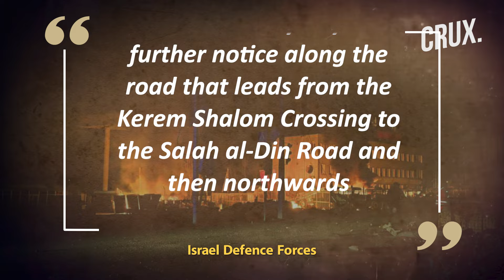How A “Complex Ambush” By Hamas On Israel's Military Convoy In Rafah Lost The IDF 8 Soldiers | Gaza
Eight Israeli soldiers were killed in a blast in Rafah on June 15, in one of its heaviest losses of the war, the Israel Defence Forces reported. The Israeli troops were all killed inside an armoured personnel carrier during an ambush by Hamas fighters, the Israeli military said.  According to an initial IDF probe, the troops were all killed inside a Namer armoured combat engineering vehicle (CEV). Hamas confirmed the Rafah attack by saying its fighters “carried out a complex ambush against enemy vehicles” in Rafah’s Tel as-Sultan district. In Rafah, witnesses reported clashes between militants and Israeli troops in the city's west, and artillery fire towards a refugee camp in the city centre.

Video: AP/AFP/Reuters

0:00 - Introduction
0:35 - 8 Israeli Soldiers Killed in Rafah Blast After Convoy is “ambushed”
1:38 - What Happened to the Idf Convoy in Rafah?
3:30 - What Has Hamas Said About the Rafah Attack?
4:22 - What Happened After the Assault?
5:20 - IDF Announces Daily “tactical Pause in Military Operation”
6:20 - the Battle for Control of Rafah
7:00 - Netanyahu Expresses “deep Mourning,” but…

n18oc_world      n18oc_crux